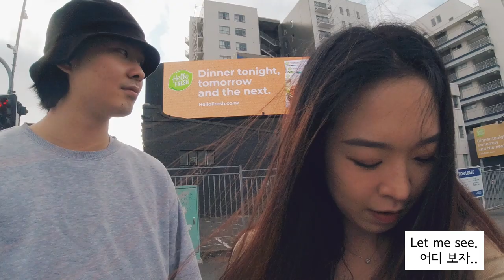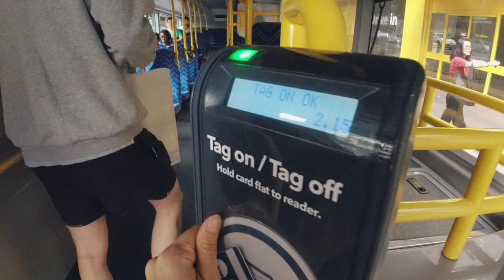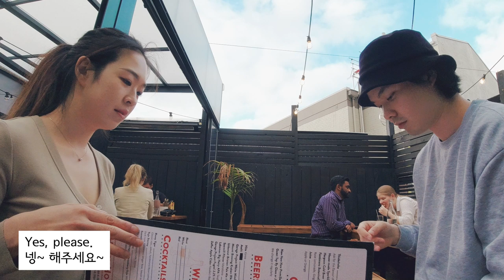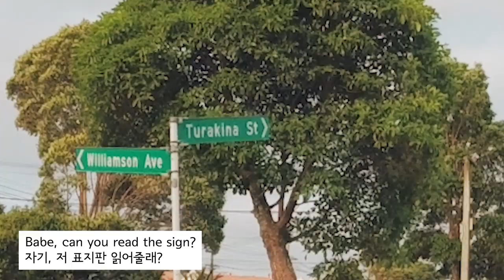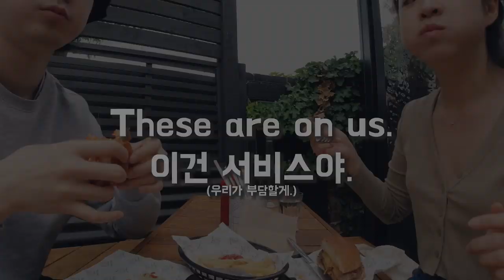※실제상황※ 현실대화에서 들리는 영어 표현들😆 (ft. 한식 퓨전 버거맛집, 김치즈 버거?!)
안녕하세요 Lily입니다!!
오늘도 가져온 생활영어 영상~~

최근 이사를 하느라 업로드가 사알~짝 밀리긴 했지만
좀 늦은만큼 이번에는 조금 긴~ 영상을 가져왔어요!!

영상 속에 등장하는 표현들 중
두 가지!! 표현을 뽑아드리는 Nellm's Picks 코너도
영상 맨 마지막에 있으니 놓치지 마세요!

표현을 고르는 기준은,
제가 뉴질랜드에 살면서 겪은 실제 상황들로 비춰 보았을 때
1. 누구든지 너무너무 자주 쓰는 유용한 표현들!
2. 그 문장을 해석했을 때의 뜻과 실제 사용법에 차이가 느껴지는 표현들!

· BGM
  1. Clear Skies by Rex Banner
  2. Natural Way by Alon Ohana
  3. Running Down Blackberry Trail by Tony Petersen
  4. Nowadays by Teo Laza
  5. Trip to Roma by Swirling Ship
· Camera
1. Sony a-6500 - $1,189.00(USD)
2. DJI OSMO Action - $344.00(USD)

· Tripod
1. JOBY gorilla pod 3K kit - $45.00(USD)
  2. Manfrotto MKBFRC4-BH Befree Carbon Fibre Tripod
3. GoPro Shorty(Travel kit) - $47.62(USD)

· Editing software
  1. Adobe Premiere Pro CC 2019
  2. Adobe After Effects  CC 2019